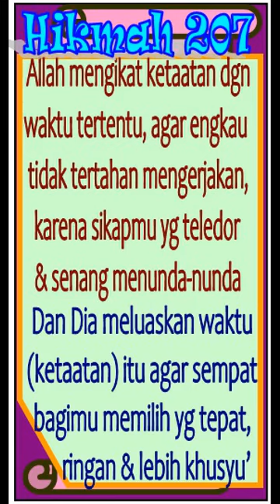Ibadah/Ketaatan yg Tekun, tp Tetap Bersandar pd Rahmat Allah, KH Jamaluddin Ahmad, hkm 207a